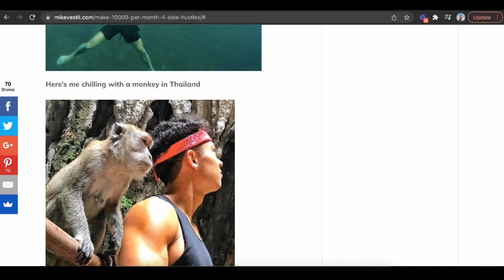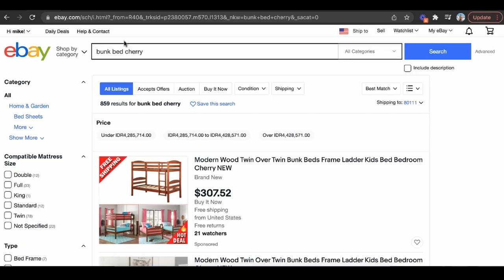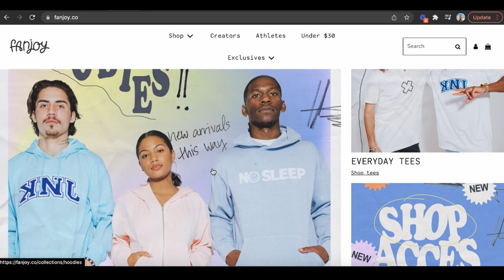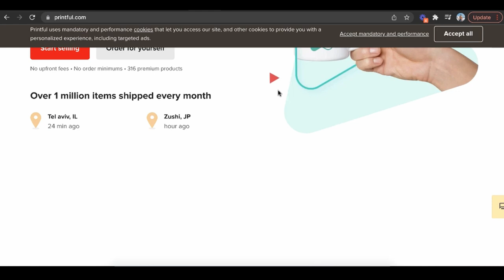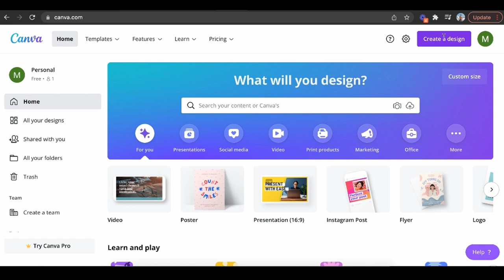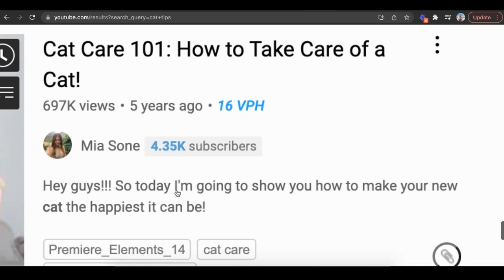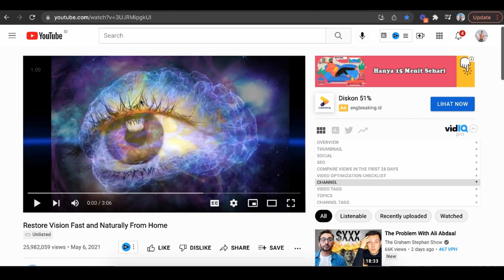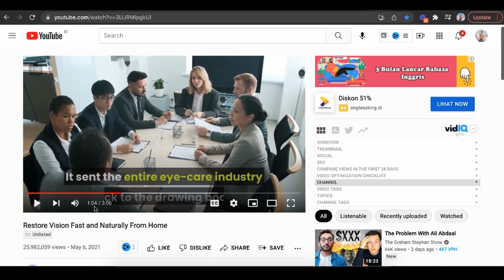How To Start An eCommerce Business & Make Money From Day 1 (For Beginners)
This is a step by step tutorial on how to start an ecommerce business as a complete beginner with no experience.